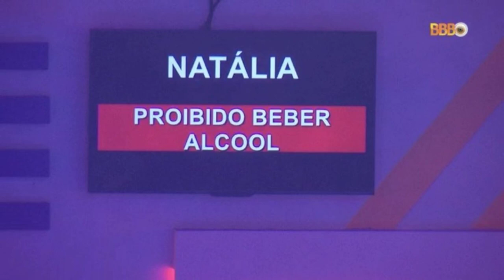RONALD DESTACA CONFIANÇA DO MARINGÁ ANTES DA SEMIFINAL CONTRA O OPERÁRIO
O Maringá enfrenta o Operário nesta quinta feira. às 20h (de Brasília). no primeiro jogo da semifinal do Campeonato Parananaense. Depois de golear o Cascavel. o time vai até o Germano Krüger em busca da vantagem. Titular e destaque na zaga do time visitante. Ronald destacou a excelente campanha feita por sua equipe até aqui. Segundo ele. o Maringá está pronto para chegar até a final.   Estamos fazendo um grande campeonato e não é atoa que chegamos até essa fase. A confiança está alta. pois sabemos da nossa qualidade e precisamos conquistar um bom resultado jogando na casa do adversário   disse o jogador. Ronald já demonstrou ser um zagueiro com presença na área. Além de se destacar nas bolas aéreas. o defensor foi responsável pelo quinto gol da equipe na goleada sobre o Cascavel. De acordo com o camisa 14. a bola parada é bastante treinada e pode ser um fruto em mais uma fase decisiva.   Fiquei muito feliz pelo gol e acredito que é uma jogada muito forte do nosso time. Temos trabalhado bastante essas jogadas de bola parada e se Deus quiser vamos saber aproveitar lá na frente.   destacou o defensor No próximo domingo. a segunda partida será no Maringão. O outro duelo da semifinal está sendo entre Athletico e Coritiba. No jogo de ida. o Coxa levou a melhor jogando fora de casa.